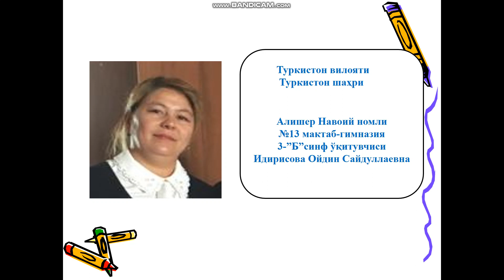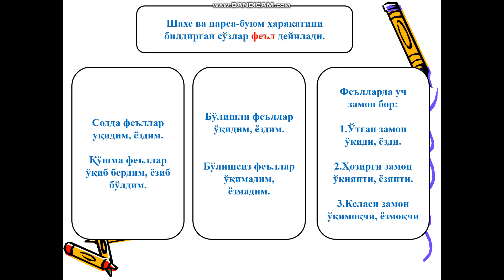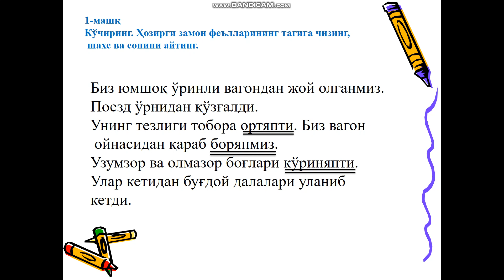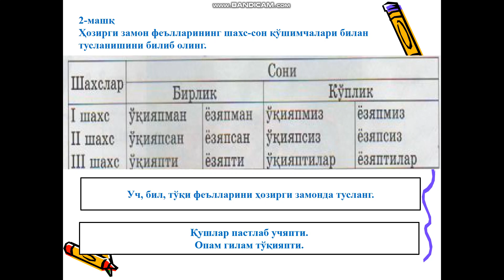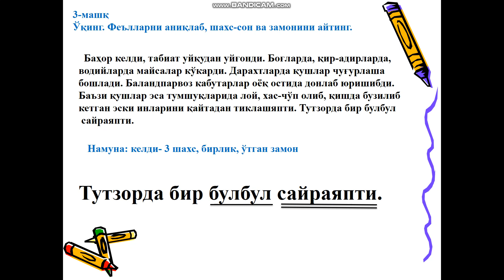3 синф узбек тили 121 дарс Муаллиф Идирисова Ойдин Сайдуллаевна